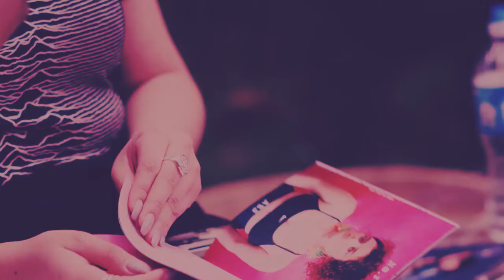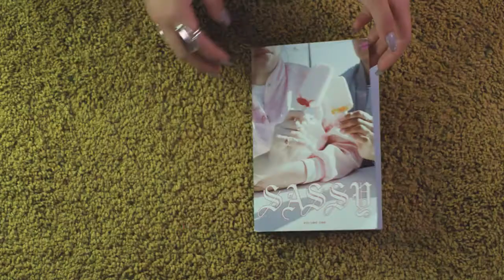An Artist’s Manifesto | Project 1324 | Adobe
Project 1324 presents a manifesto by the artists behind Shade Zine, Apryl Fuentes and Azha Luckman.